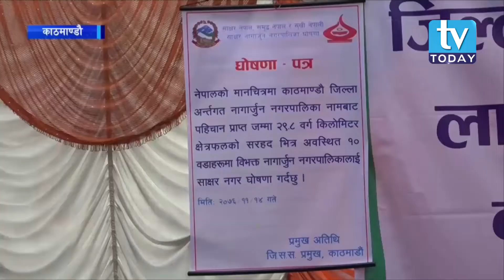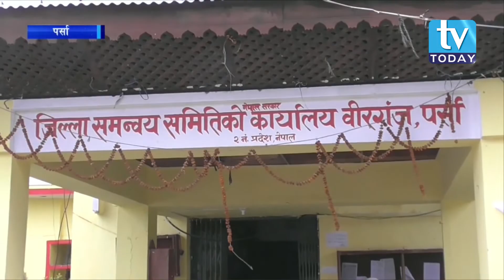PRIME NEWS_2076_11_14 - TV TODAY Television 2020/02/26